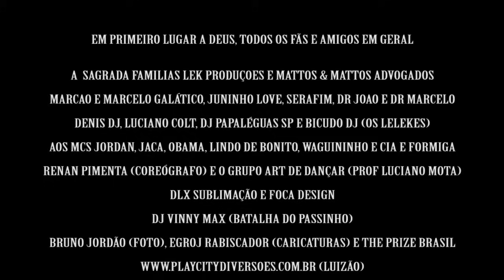Os Lelek - QQ isso lelek (CLIPE OFICIAL) TOM PRODUÇÕES 2013